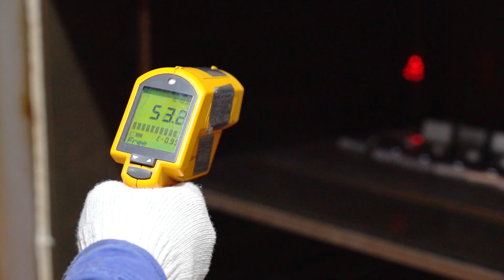Guide T120 Series handheld Thermal Imager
T120 Series handheld thermal imager is an affordable temperature measuring tool widely used for building diagnostics, HVAC inspections, electrical system inspections and more. It perfectly overcomes the shortcomings of the single spot infrared thermometers and helps work smarter, safer and faster. Equipped with Guide’s self-developed 120x90 WLP IR modules, T120 series thermal cameras can display radiometric data of 10,800 pixels instantly which helps quickly detect large areas and pinpoint fault spots accurately. It can also easily save images and data, and download fast via USB, removable TF card or WIFI.